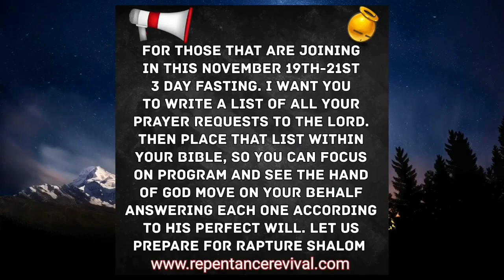DAILY PROPHETIC UTTERANCE " THE HOLY SPIRIT WILL RAISE THE STANDARD" - PASTOR ROBERT CLANCY